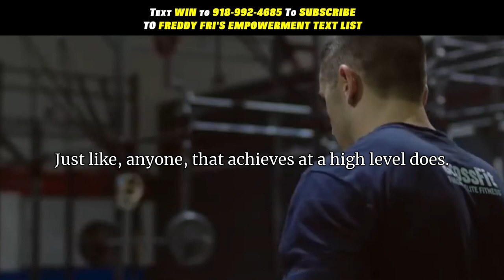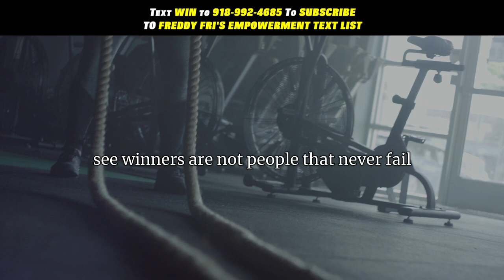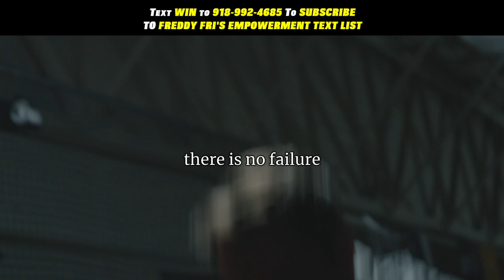Never Quit Mentality | Gym Workout Inspiration | Freddy Fri Motivation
Never quit mentality gym workout inspiration from motivational speaker Freddy
Fri

This episode is designed to remind you that quitting is not an option!